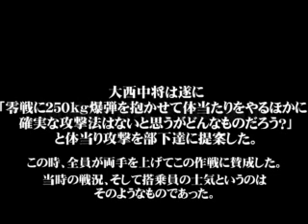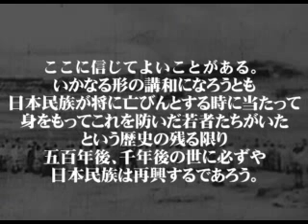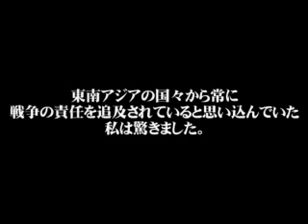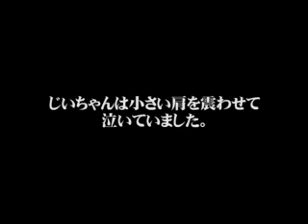真実はどこに...神風特攻隊！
以前、感動のFlashとして各方面で公開されていたものです。いつの間にか削除されたものを当時のコピーで再UPした復活版です。

国と民族を守る為、圧倒的な米軍に対して一撃必殺の攻撃を敢行した特攻隊員達の感動のフラッシュです。